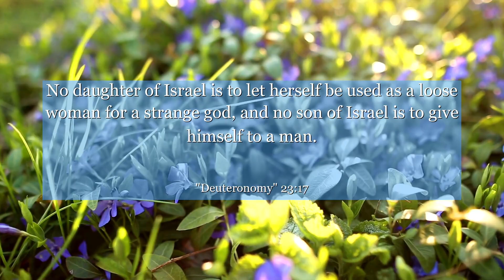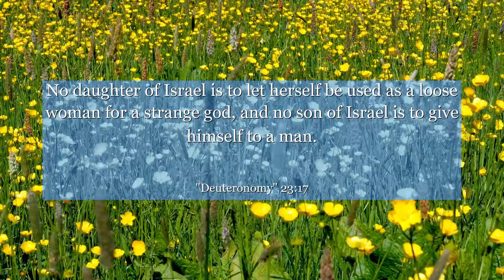Deuteronomy 23:17 No daughter of Israel is to let herself be used as a loose woman for a strange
In Deuteronomy chapter 23: verse 17, discover a profound message about embracing inclusivity and respecting individual choices. This verse discusses the importance of treating others with dignity and allowing them to live authentically. Learn how this timeless lesson can inspire us to create a more accepting and compassionate world. Gain insight into the power of acceptance and understanding, fostering an environment where everyone feels valued and supported. Let this verse remind us to celebrate diversity and honor the uniqueness of each individual.